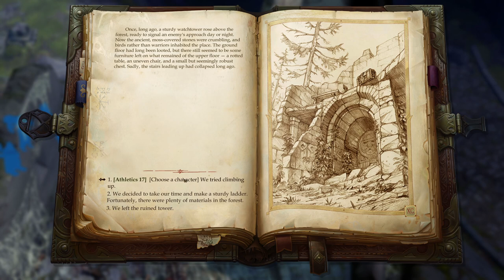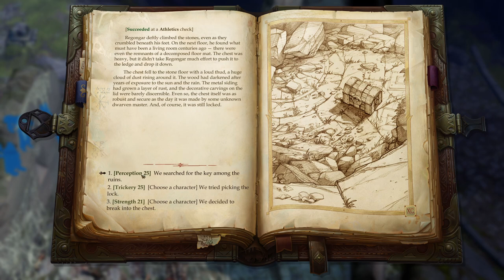16 - Pathfinder: Kingmaker (SK/CZ) - Prieskum cesty k Verdant Chambers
Po udomácnení sa v Tuskdale sme vyrazili na prvú expedíciu na západ, nájsť cestu do Verdant Chambers. Cesta vcelku odsýpala, kým sme nedorazili ku zrúcaninám starej trpaslíčej strážnej veže, kde sa síce oplatilo zabiť nejaký ten čas (a pár banditov, okrem iného), ale čakal nás aj zatiaľ asi najťažší súboj celej hry (well, z jedného možno ťažšieho som zdrhol a ako tak na to spätne pozerám, pavúčie roje v jaskyni s Bokkenovými bobuľami neboli oveľa ľahšie).